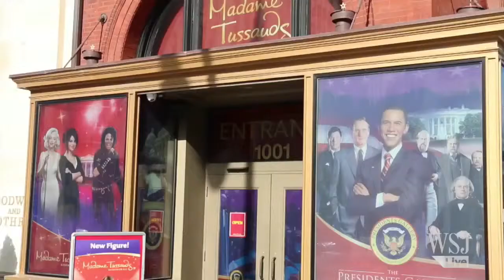Five Luxury Hotel Suites Fit for a President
Aside from the Lincoln Bedroom in the White House, what are the most president-worthy bedrooms in Washington? MarketWatch reporter Daniel Goldstein debuts D.C.'s top five presidential suites..

The grand and magnificent Taj Samudra hotel offers you 5 star luxury and comfort. Although conveniently located in the city's business hub amidst the hustle . Galadari Hotel that overlooks.

Matt Zolbe of the Waldorf-Astoria Hotel speaks to WSJ's Darren Everson about the hotel's presidential suite and how it achieves its unique style and appearan.